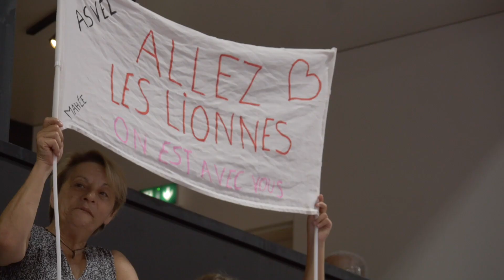📽 𝘼𝙛𝙩𝙚𝙧𝙢𝙤𝙫𝙞𝙚 Finales LFB - Match 3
Les plus belles images du sacre du Bourges Basket 🧡

🎬 QR Prod